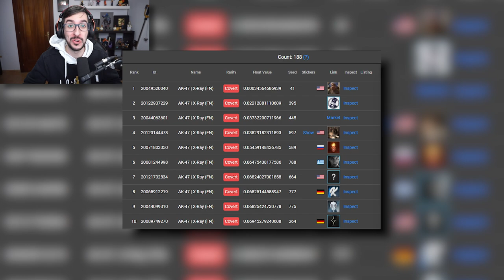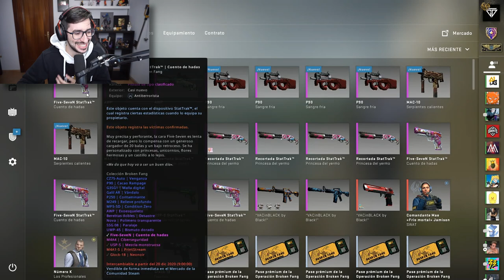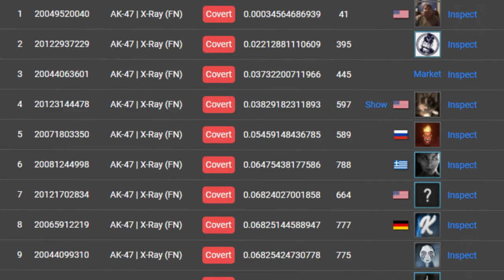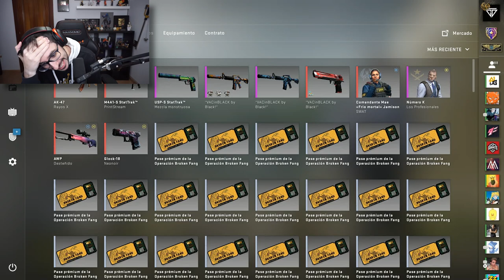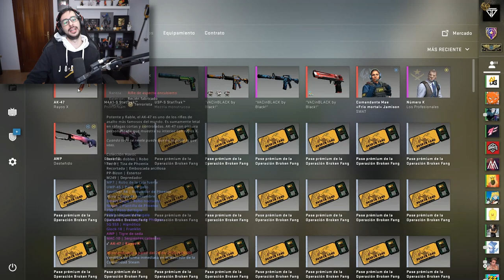ESTE ARMA SOLO LA TIENEN 10 PERSONAS EN EL MUNDO ¿LA CONSEGUIRÉ?